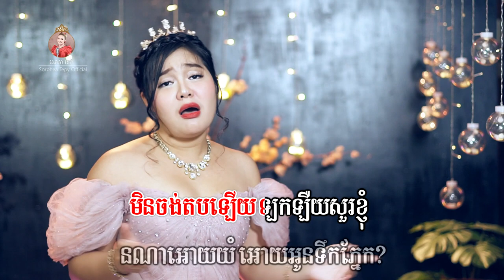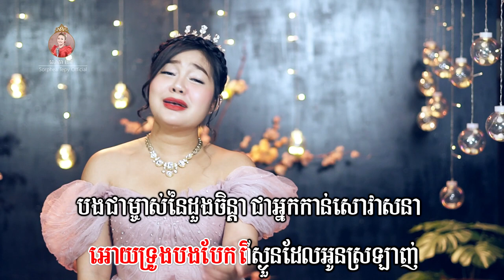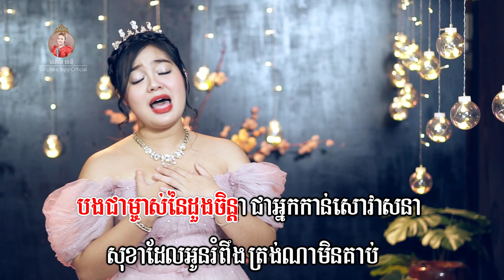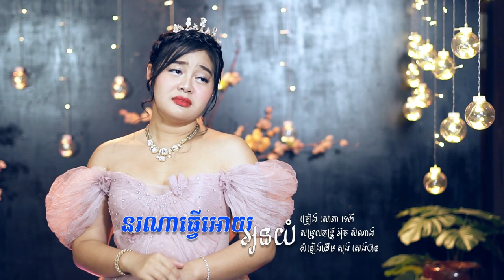នណាធ្វើអោយអូនយំ ភ្លេងសុទ្ធ សោភាទេពី Video Karaoke